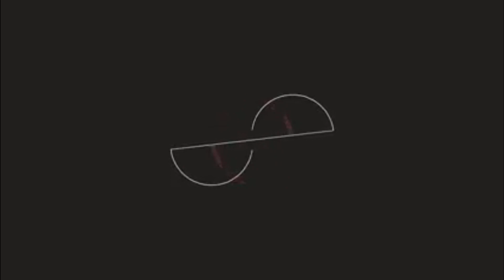Kid's in the Ministry | 12.17.23 | How to PRAY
Kid's in the Ministry | 12.10.23